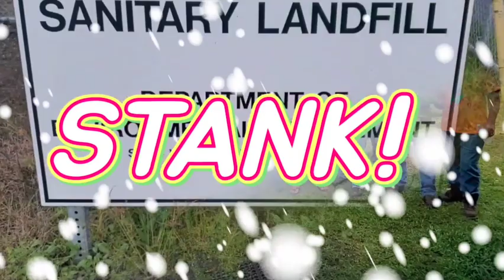DEM Holiday Message 2021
A special message from the Department of Environmental Management.

Merry Christmas!

No staff time or equipment were used in the editing of this video.